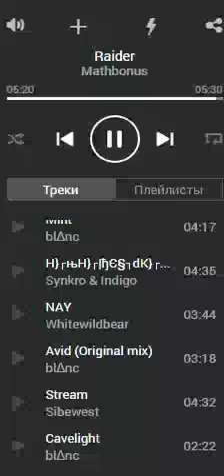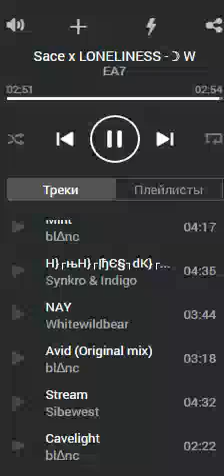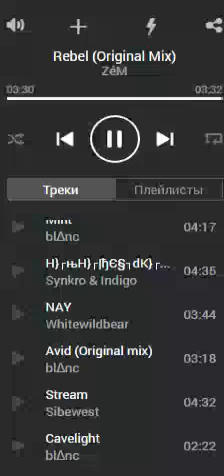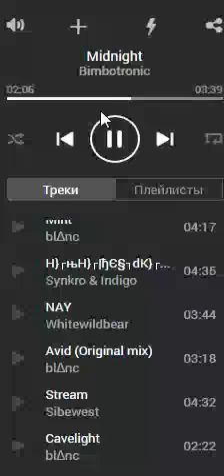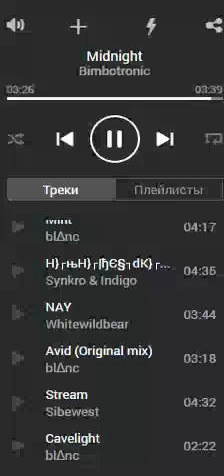Future garage music 2020/07/23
➤ My friends, monetization is not enabled on my channel,if you like my work, please support me.Thanks /(^^)/